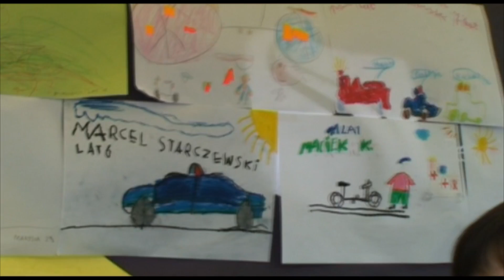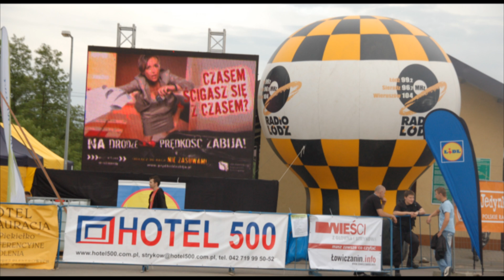"Jedziemy do celu" Krzysztof.J.Krawczyk & KGBand.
sł . Ryszard Ulicki muz.Krzysztof.J.Krawczyk aranż: Zbigniew Nikodemski Produkcja.K.J.Krawczyk-studio Reda Music .  Relacja z II Festiwalu Marynarze Szos-Skrzyżowanie Stryków.